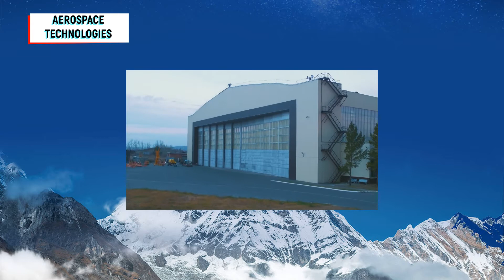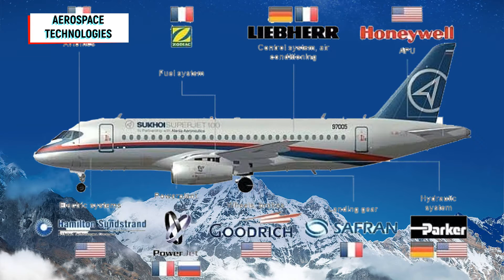Is Russian Aviation Industry Raising?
Russia wants to come back to civil aviation market with more Russian airplanes.

After the Soviet-era, Russian aviation companies could not compete for western counterparts, therefore even the Russian civil aviation market dominated by Airbus and Boeing. At the beginning of the 2000s, Russia considers to design and develop new aircraft, which can compete with western aircraft. This attempt resulted in Sukhoi Superjet 100 regional jet. Then the main competitor MC-21-300, was introduced.

More Russian airplanes.
Russian United Aircraft Corporation wants to use more critical components produced in Russia. For this purpose, United Aircraft Corporation wants to use PD-14 engines which are developed by another Russian state company United Engine Corporation.

Russian Federal Air Transport Agency received a proposal for SSJ New aircraft.

As part of the import substitution of components, assemblies and aircraft systems, the Federal Air Transport Agency (Rosaviatsia) accepted an application for approval of the series of changes in the standard design of the SSJ100 aircraft on December 2, the press service of the Federal Air Transport Agency reported.

0:00 Intro
0:10 Russian Aviation Industry
0:29 New Russian Cİvil Aircrafts
0:55 More Russian Aircrafts
01:00 MC-21-310
01:35 Sukhoi Superjet New Aircraft